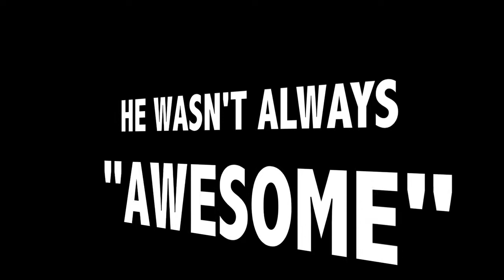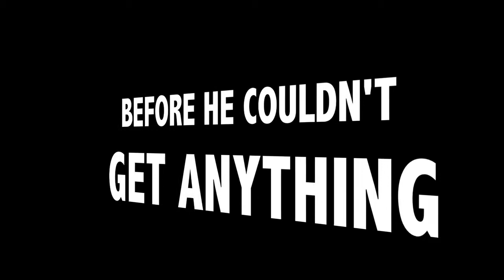D-BAG the movie Full-Length Trailer (HD)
Slow Dinosaur Productions presents "D-BAG" the movie. I am the writer/director of the flick and we hope you enjoy it!

"D-BAG"

Despite the fact that all women say they like the nice, sweet and cuddly guy, we all know this to be false. The "D-Bag" in our society gets it all: the girls, the money, the fame.

With the multitudes of celebrity examples it is not that difficult for a "nerdy" guy to see what sort of moronic man he would have to become to get noticed. We follow the journey of an ordinary guy on his quest to become "brothentic," and expose the idiocy of it all.